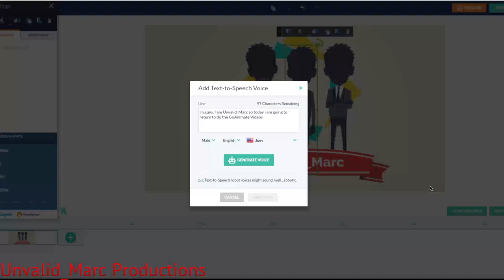For @Garcia_Productions see this!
Wrapper Offline got crashed while i was generating TTS when i was making a video